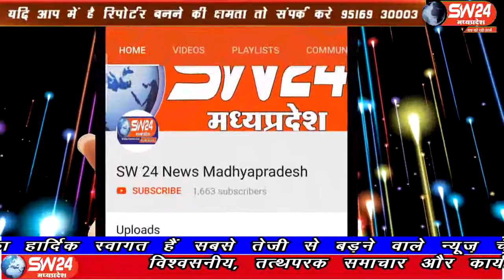sw24news khargone, 04.08.2019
-खरगोन जिले में सिगलिगर समाज अवैध हथियार बनाने में देश विदेश में प्रसिद्ध है। इसी को लेकर समाज को मुख्य धारा से जोड़ने के लिये प्रशासन और पुलिस विभाग द्वारा एक कदम उठाया गयाsw24news